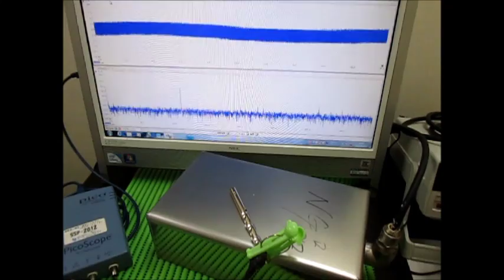超音波システムの開発技術